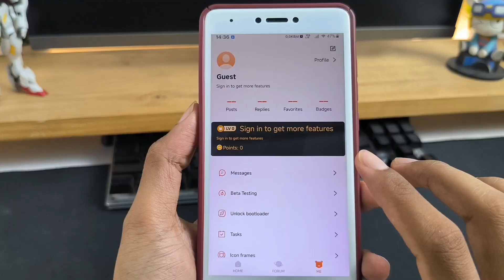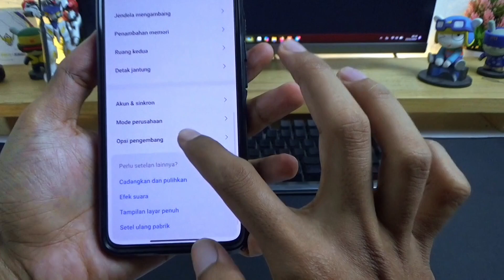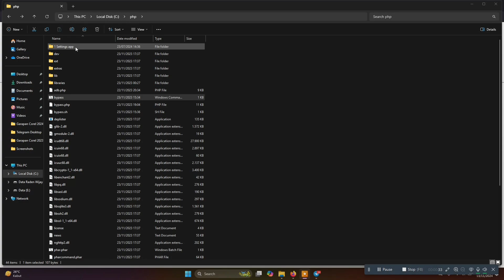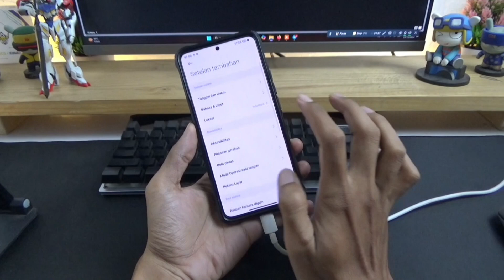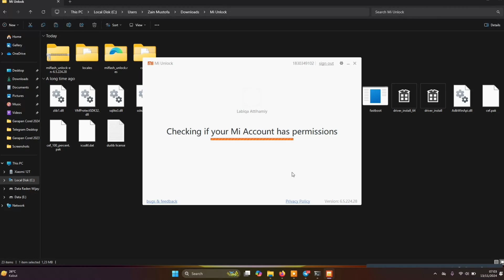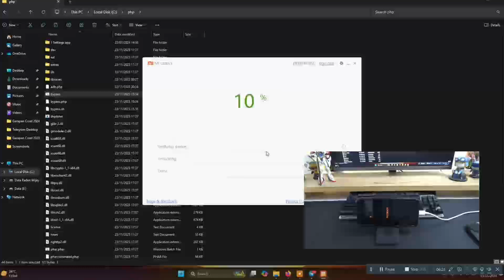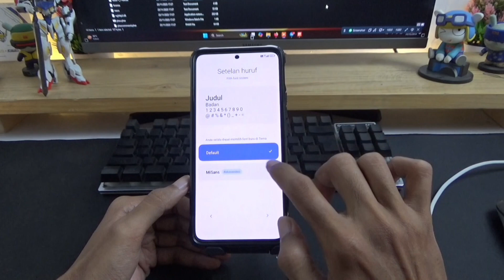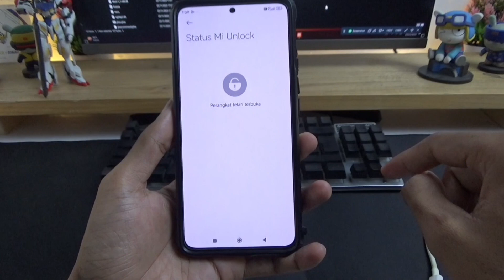Cara UBL Xiaomi HyperOS Terbaru! Tanpa Pengajuan Di Xiaomi Community. 100% Berhasil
Cara Bypass UBL Xiaomi HyperOS Terbaru! Tanpa Pengajuan Di Xiaomi Community. 100% Berhasil.

Berikut tutorialnya:
- Matikan Anti Virus Windows Defendernya
- Extract file "php.rar"
- Pindahkan folder file php di direktori Data: C (taruh di luar) jangan ada spasi folder
- Buka Folder "1 Setting App"
- Copy salah satu file "Settings_HyperOS_Android14_SNAP.apk" atau file "Settings_HyperOS_Android13_SNAP.apk" (Sesuaikan dengan versi android yang dipakai)
- Install aplikasi Settings_HyperOS_Android_SNAP.apk
- Lalu ikuti step-stepnya seperti di video ini

Note: Proses bypass pada menit 7.54, tambahkan akun dan perangkat itu membutuhkan koneksi data internet bukan Wi Fi.

1. Cara ini berhasil saya gunakan di HP Xiaomi 12T yang menggunakan rom HyperOS dengan versi Android 14. Tanpa perlu melakukan pengajuan di aplikasi Xiaomi Community region Global.

2. Dengan cara ini kita gak perlu lagi begadang seperti orang flash sale tengah malam buat pengajuan UBL.

3. Buat yang masih gagal, kalian simak dengan baik videonya. Karena versi Android 13 dan 14 itu berbeda.

4. Jika ditemui problem, bisa cek sumber aslinya diatas

Semoga berhasil, aman dan lancar jaya.